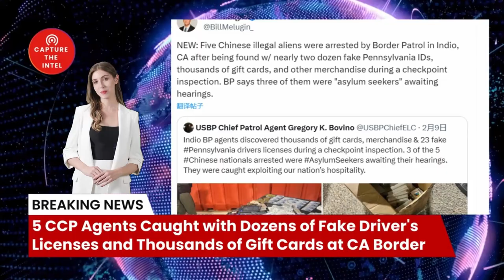5 CCP Agents Caught with Dozens of Fake Driver Licenses & Thousands of Sell Gift Cards at CA Border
5 CCP Agents Caught with Dozens of Fake Driver Licenses & Thousands of Sell Gift Cards at CA Border

What's up, intelligence enthusiasts? Today we're diving into a shocking incident that has sent shockwaves through the US-China relationship. Get ready to uncover a web of deception as we analyze the recent capture of five CCP agents at the California border.

🔗 The Sources and Related Links:
1. (NEW: Five Chinese illegal aliens were arrested by Border Patrol in Indio, CA after being found w/ nearly two dozen fake Pennsylvania IDs, thousands of gift cards, and other merchandise during a checkpoint inspection. BP says three of them were "asylum seekers" awaiting hearings.)
2. (美国对中国贸易逆差到达2010年来最低水平)
3. (受权发布丨习近平：在二〇二四年春节团拜会上的讲话)
4. (SEC. YELLEN: "The high prices were not caused by Bidenomics. We suffered a pandemic..."
• Who caused the COVID19 pandemic?
- Go to hold Xi-CCP regime accountable, for development and intentional release of SARS2!
- Don’t forget the compromised scientists and officials who misled the policies with 🇨🇳 to hurt people!)
5. (Chinese attempts to recruit U.S., NATO service members as advisors prompts Ramstein conference)

2. Newly registered users contact customer service to receive 5 USDT rewards
4. U.S. certified company information inquiry
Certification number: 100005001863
5.
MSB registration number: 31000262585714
3.

Bombshell Reloaded News:
1. Russia and China's real asking price: Back to the state of 1997
2. Mysterious Chinese COVID Lab Uncovered in City of Reedley CA
3. The day Russia plans to invade Ukraine: 22/2/22
4. AI says China will enter the war with the Free World in less than 12 months
10. Xi Jinping Unleashed a Virus: A Wake-Up Call for Global Accountability